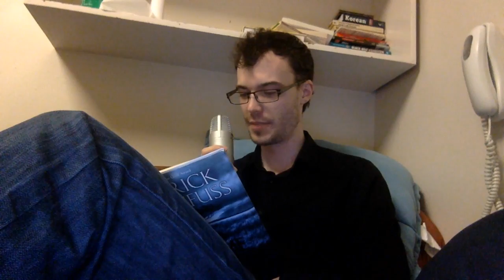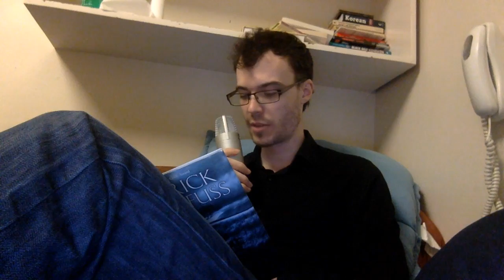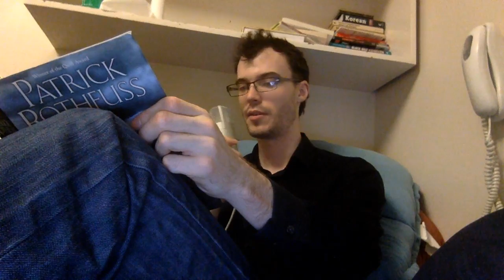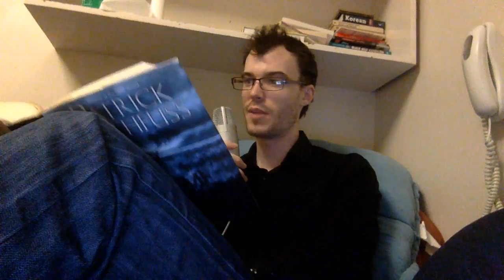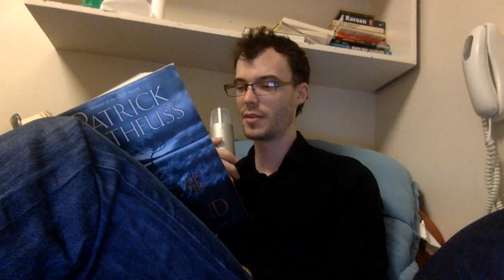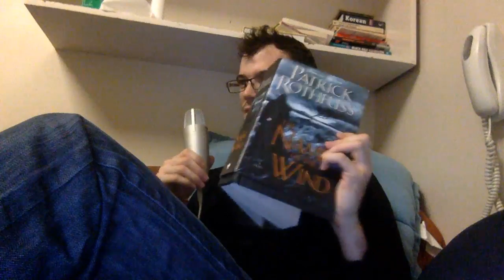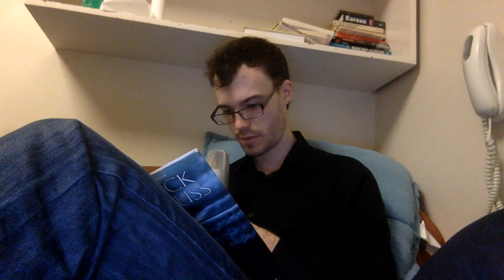Name of the Wind by Patrick Rothfuss, Chapters 40-41